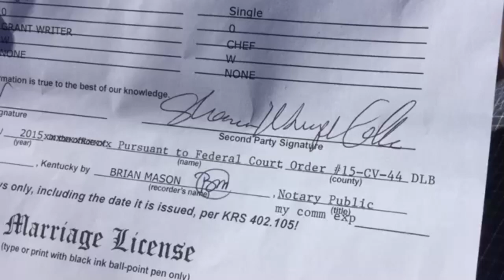Couple gets altered marriage license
Carmen and Shannon Wampler-Collins of Lexington received an altered marriage license from the Rowan County Clerk's Office on Monday, Sept. 14, 2015.